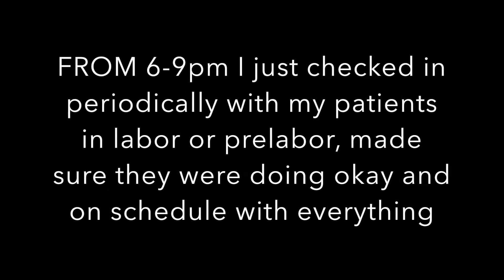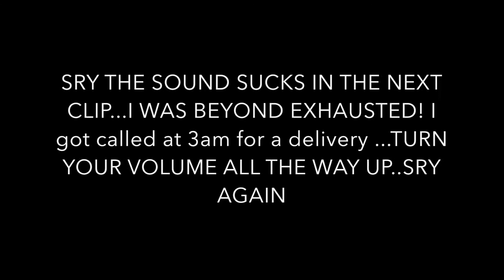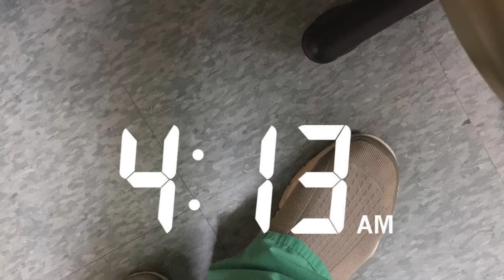Life of a Med Student (24 HOURS ON OB/GYN ROTATION!)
tried my best to bring you guys along within the constraints of patient privacy and confidentiality of course...glad to be back on youtube and i appreciate the continued support..will keep them coming (send me ideas on what y'all want to see) will gladly reply to any questions as well.